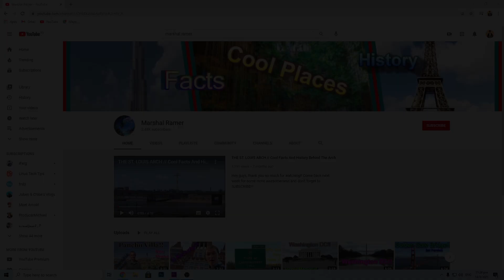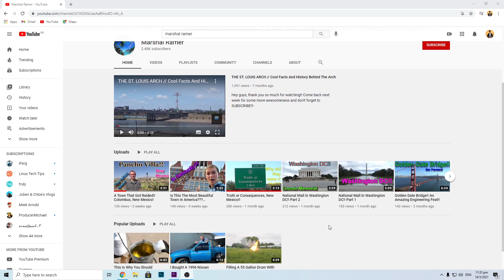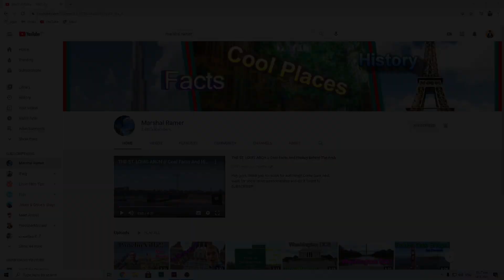8x iPhone 12 Pro, iPad Pro GIVEAWAY | 130K Subs Again Special! [OPEN] [WORLDWIDE]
Change someone's life today!

[ Project Relive is hosted by J.force Gaming to help out many other during this pandemic period worldwide for whom may had lost their jobs, poverty, homeless, sick & hungry. By providing them with monetary aids, it can help save lives & improve life's quality. This is a humanitarian move. ]

*Do watch the whole video as there will be an important announcement in it regarding the participation of this giveaway and how to participate in 4 different ways!

to choose a winner. The winner will be announced on
20 April 2021, 12:00pm

Goodluck to all, and stay safe!